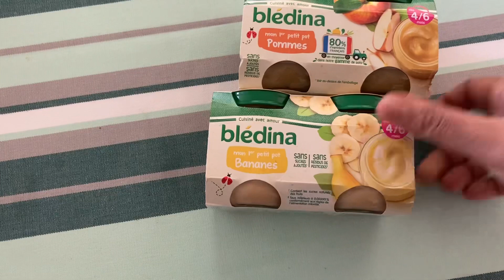فرحانة 😁 انا فرحانة 👈اول زيارة دكتورة ليام من بعد رجوعي من 🇲🇦 الحمد الله